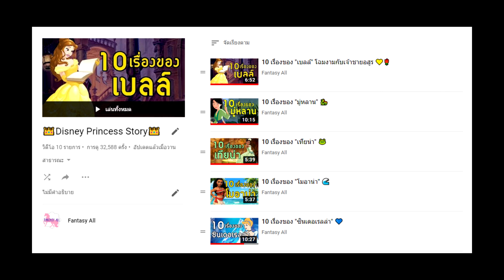เสียงพากย์ไทยอันทรงพลังของเจ้าหญิงดิสนี่ย์ฉบับคนแสดง